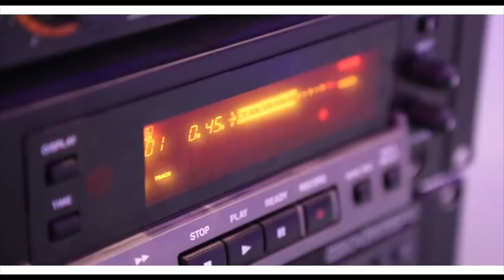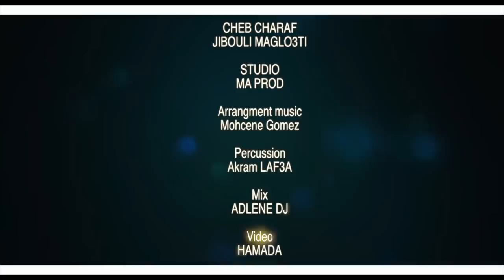Cheb Charaf.- Tmanit Omnya Fi Hyati Ft Mohsen Gomez 2020 Exclu BY zakzak smati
Cheb_Charaf_Ft_Gomez Tmanit Omnya Fi Hyati Ft Mohsen Gomez 2020 Exclu BY zakzak smati ✏ _ لا تنسى دعمنا من خلال الإشتراك في القناة وتفعيل زر الجرس 🕭
                   مع  الإعجاب  بالفيديو  و مشاركتنا  تعاليقكم  الرائعة  :